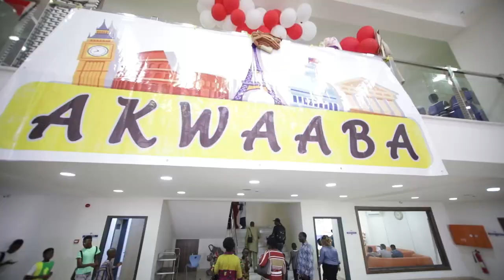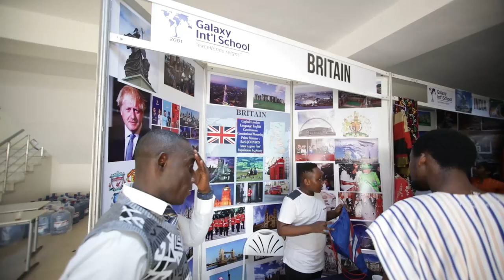15th Intercultural Festival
Galaxy International School 15th Intercultural Festival